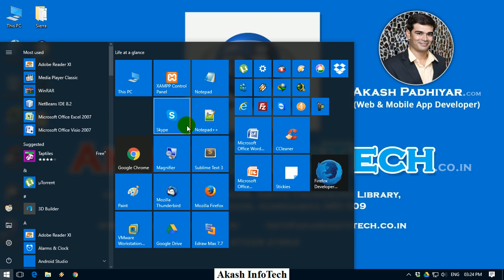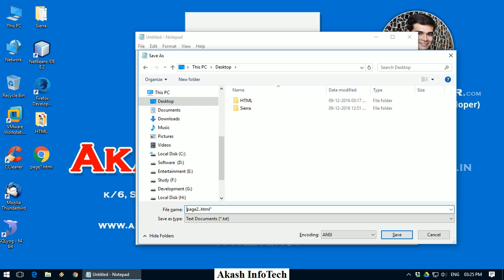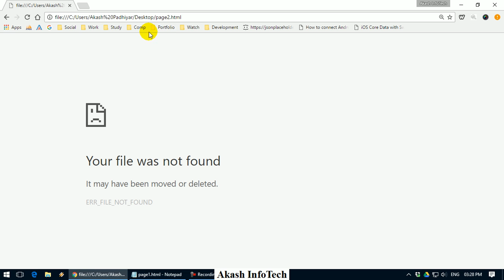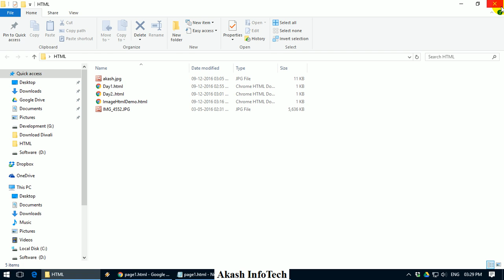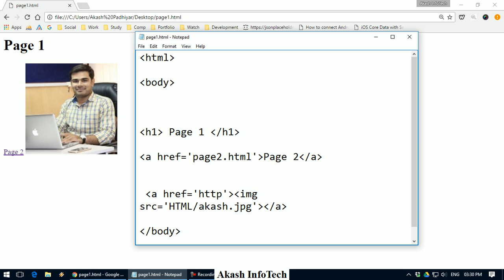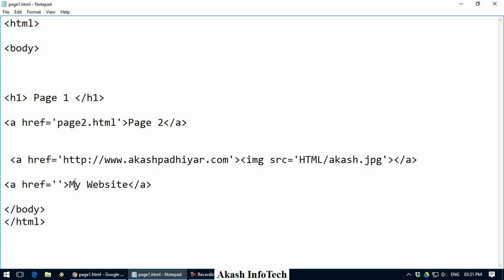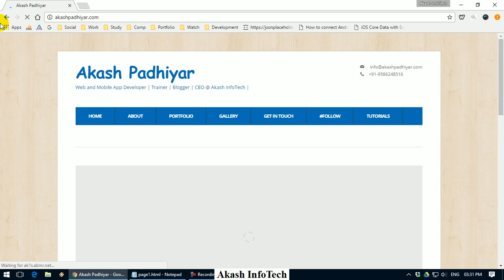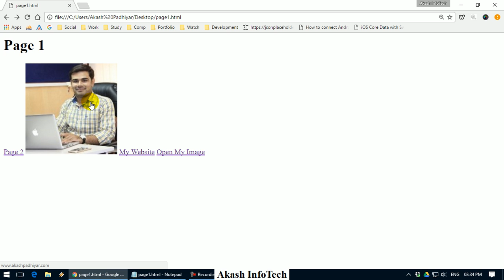How to Create Hyperlink in HTML | HTML Tutorial for Beginners in Gujarati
Learn How to Use Hyperlink (Anchor) Tag in HTML |  HTML Tutorial for Beginners in Gujarati